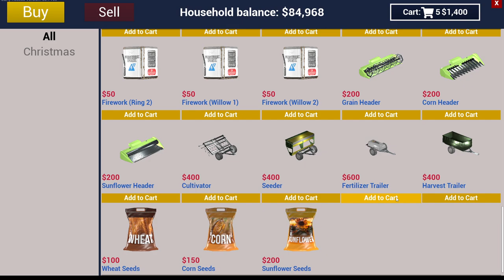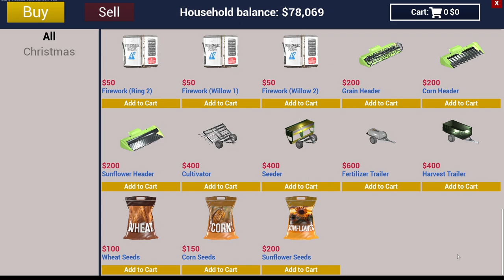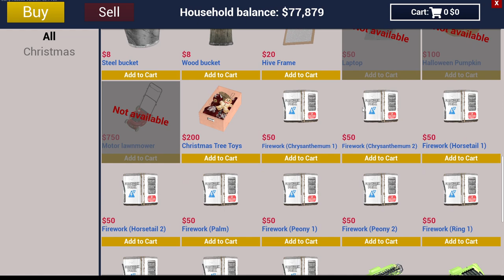Avem utilaje agricole - Ranch Simulator ep 22 No commentary